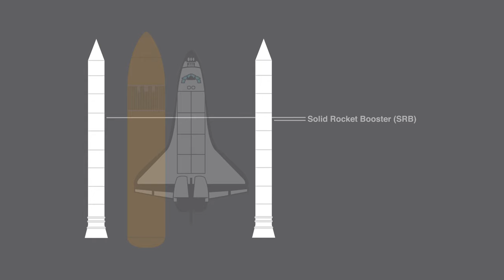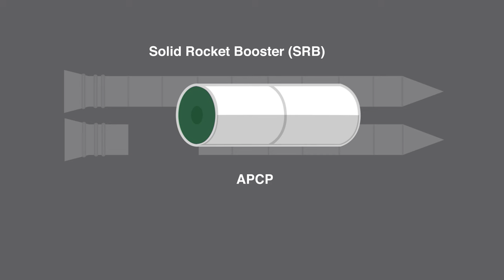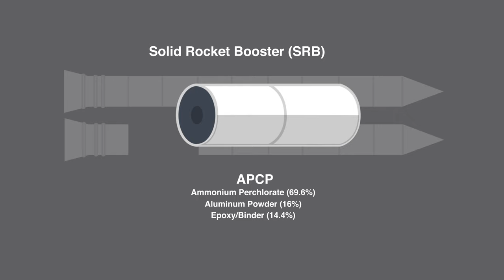Space Shuttle Infographic (Bellevue College DMA 235)